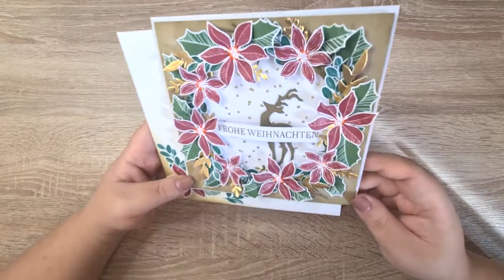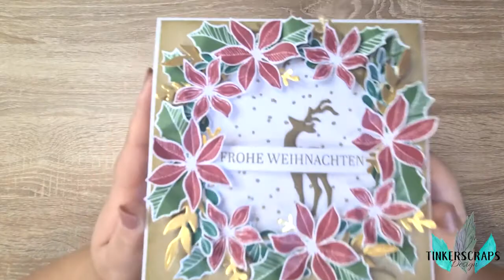Weihnachtskarte mit 3D Kranz und Goldeffekten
2022 und ich zeige euch mein erstes Video zum Thema "Weihnachtskarten". Wenn ihr schon länger immer mal eines meiner Videos schaut - insbesondere zur Weihnachtszeit - dann habt ihr sicher schon gehört, dass das nicht gerade das einfachste Thema für mich ist.
Ich hoffe natürlich euch gefällt das Projekt trotz allem.

Verwendet habe ich hier ein Stempelset von Stampinup. Ich weiß leider nicht, ob es das noch gibt, da ich das schon seit der letzten Saison habe. Die Rehntier Stanze ist von Action  - ebenfalls sicher schon 4 Jahre alt.

Ich danke euch fürs Zuschauen !